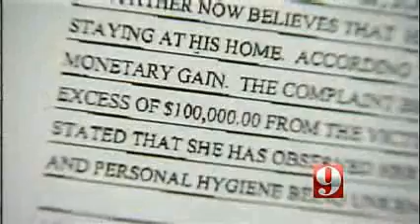Waitress Accused Of Stealing Thousands From Elderly Man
LEESBURG, Fla. -- Investigators say a woman took advantage of an elderly man's loneliness and wasn't caught until tens of thousands of dollars were gone.

Leesburg police say Crystal Gordon exploited a 76-year-old man and spent about $100,000 of his life savings. She befriended the man at a Denny's restaurant, where she works as a waitress, and claims the man willingly gave her everything she got.